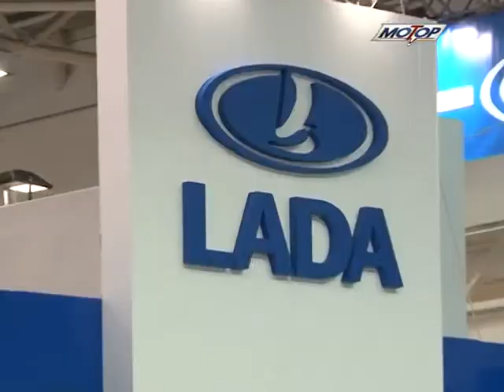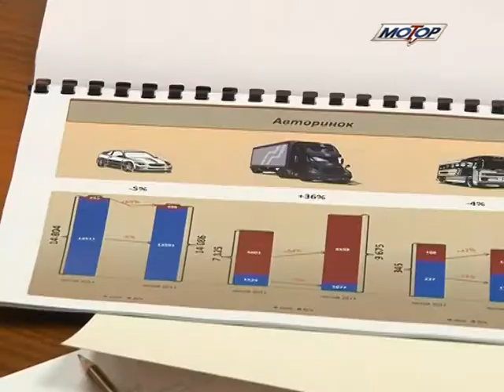Пошлины на автомобили в Украине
Спецпошлина в Украине